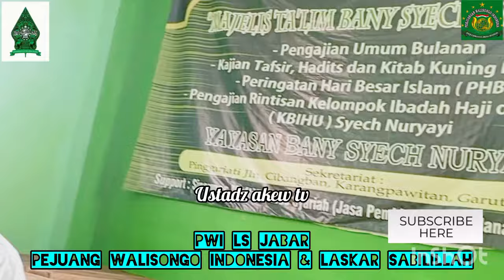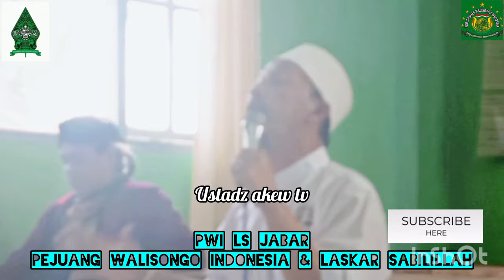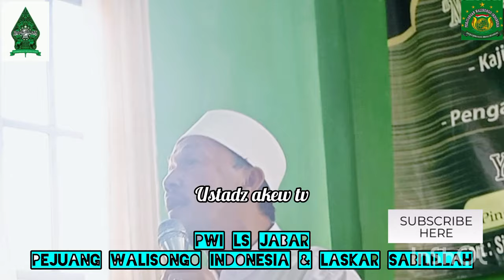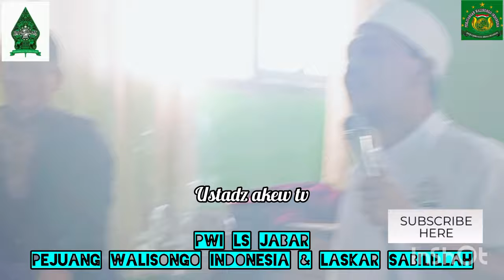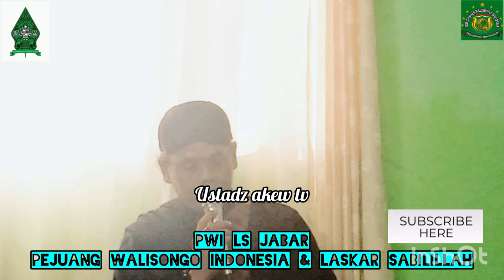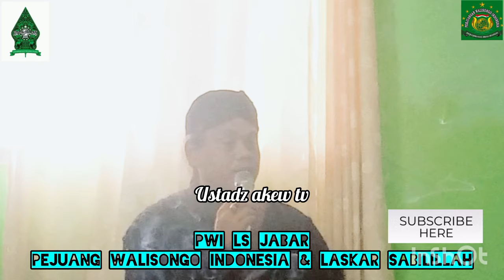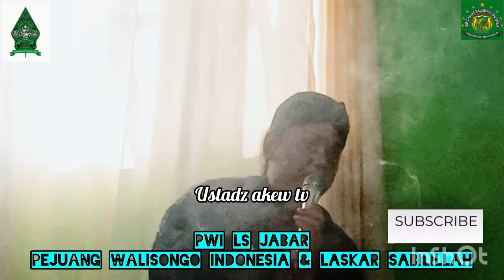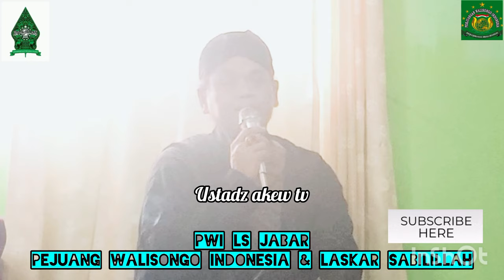Ba'alwi pada panik dan guling-guling